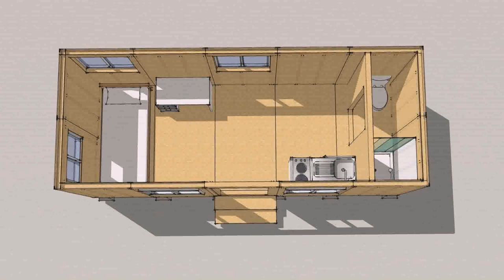Tiny House Nation Big Island (see description)